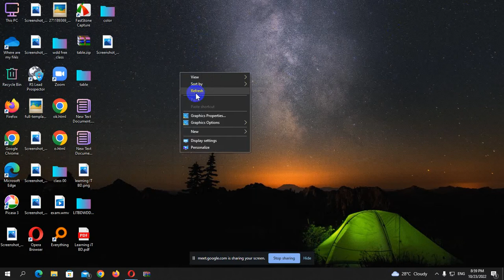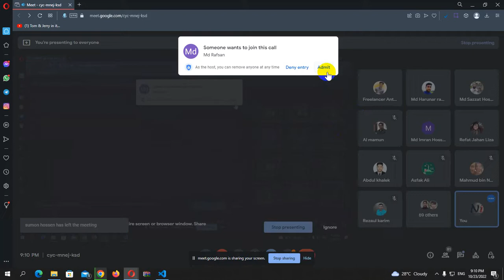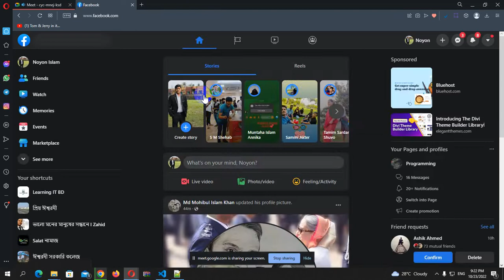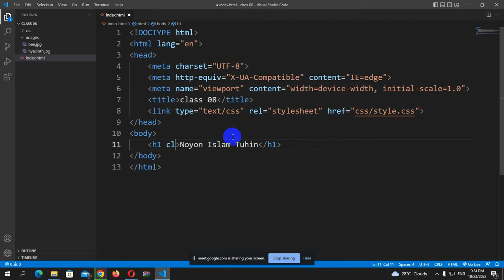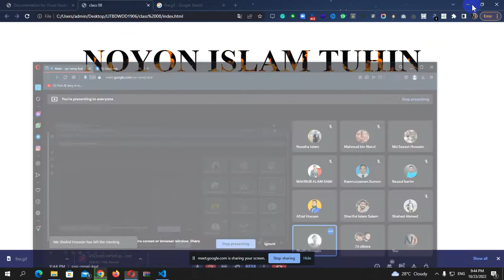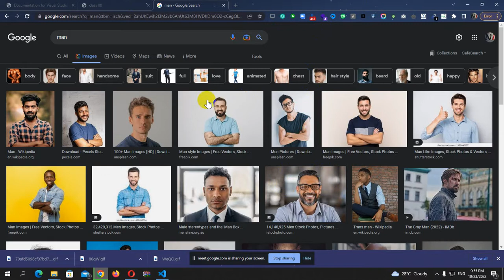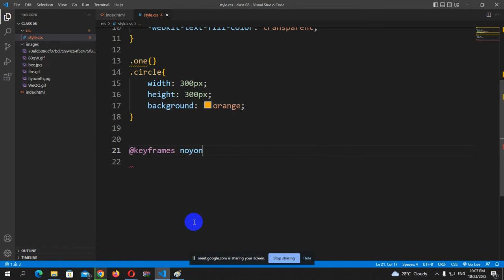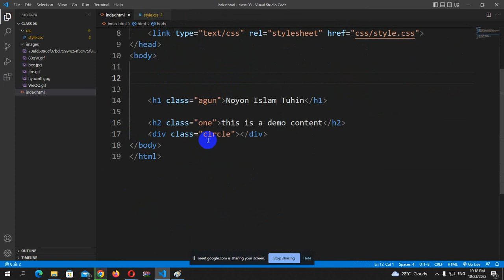Class 08 ||CSS||Animation||LITBDWDD1906 || Learning IT BD || Noyon Islam Tuhin